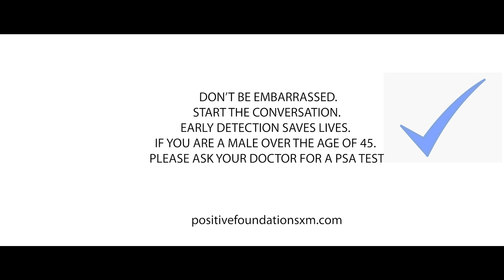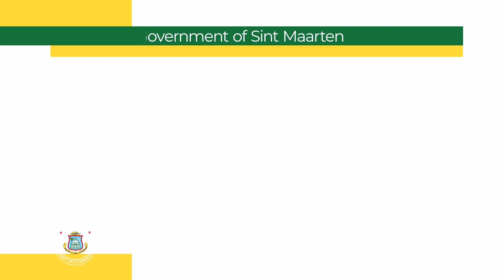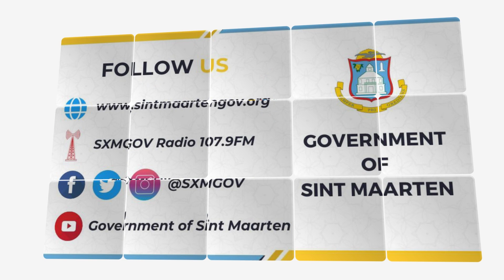INSIDE GOVERNMENT INTERVIEW WITH THE CHAIRMAN OF THE ELECTORAL COUNCIL RICHARD GIBSON JR